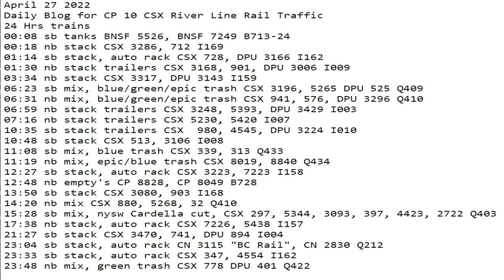April 27 2022 24 Hrs CSX Trains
24 Hrs trains
00:08 sb tanks BNSF 5526, BNSF 7249 B713-24
00:18 nb stack CSX 3286, 712 I169
01:14 sb stack, auto rack CSX 728, DPU 3166 I162
01:30 nb stack trailers CSX 3168, 901, DPU 3006 I009
03:34 nb stack CSX 3317, DPU 3143 I159
06:23 sb mix, blue/green/epic trash CSX 3196, 5265 DPU 525 Q409
06:31 nb mix, blue/green/epic trash CSX 941, 576, DPU 3296 Q410
06:59 nb stack trailers CSX 3248, 5393, DPU 3429 I003
07:16 nb stack trailers CSX 5230, 5420 I007
10:35 sb stack trailers CSX  980, 4545, DPU 3224 I010
10:48 sb stack CSX 513, 3106 I008
11:08 sb mix, blue trash CSX 339, 313 Q433
11:19 nb mix, epic/blue trash CSX 8019, 8840 Q434
12:27 sb stack, auto rack CSX 3223, 7223 I158
12:48 nb empty's CP 8828, CP 8049 B728
13:50 sb stack CSX 3080, 903 I168
14:20 nb mix CSX 880, 5268, 32 Q410
15:28 sb mix, nysw Cardella cut, CSX 297, 5344, 3093, 397, 4423, 2722 Q403
17:38 nb stack, auto rack CSX 7226, 5438 I157
21:27 sb stack CSX 3470, 741, DPU 894 I004
23:04 sb stack, auto rack CN 3115 "BC Rail", CN 2830 Q212
23:33 sb stack, auto rack CSX 347, 4554 I162
23:48 nb mix, green trash CSX 778 DPU 401 Q422